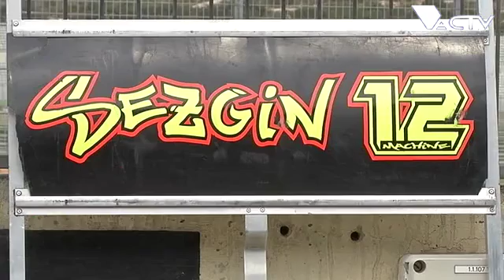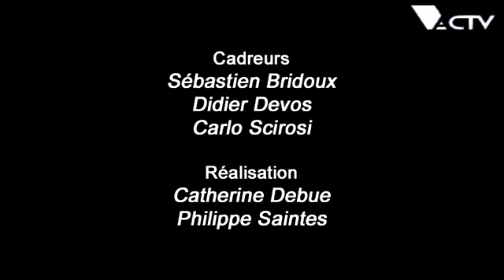Reportage sur MT Racing - Objectifs 2016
Reportage réalisé par Antenne Centre présentant nos objectifs pour l'année 2016.

Les séquences ont été filmées lors des Bikers' Days à Valencia, lors des entraînements Dirt Track avec Fred Fiorentino, et sur le circuit de Mettet